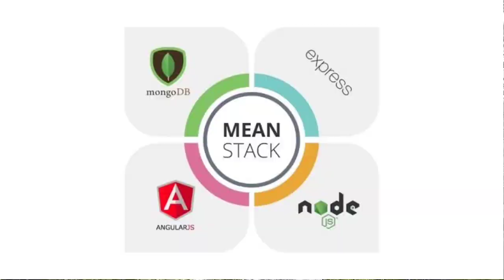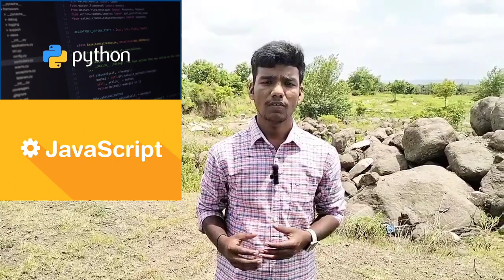My Journey From Mechanical Engineer to Software Developer ❤️.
Hi friends, In this video, I'll be sharing My Transition from Mechanical Engineer to Passionate Software Developer in Hyderabad! 🚀👩‍💻"

Hello, I am Sudhakar ,I have made this channel to help all who are ready to learn, grow, and do something big in the field of Tech. I create content through informational videos, that will help students & for aspiring to become software engineers & Developers.

Welcome to my YouTube channel, where I'll be sharing an incredible journey of personal growth, challenges, and triumphs as I make the exciting shift from a Mechanical Engineer to a dynamic Software Developer, all within the vibrant city of Hyderabad! 🌆
Join me as I embark on this transformative adventure, delving into the world of coding, algorithms, and innovative technologies that power our digital age. Together, we'll explore:

Timeline:
0:00 Intro,
0:30 Educational Background,
1:16 Job after graduation,
2:12 Interest & Risk,
3:03 Software journey,
4:18 Developer Phase,
5:49 Overview,
6:15 Conclusion,
6:43 Outro